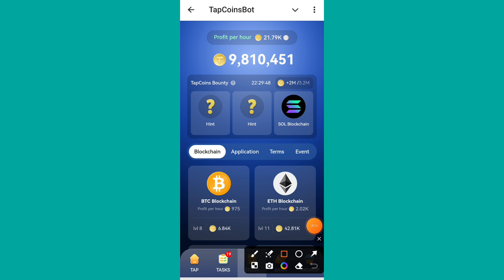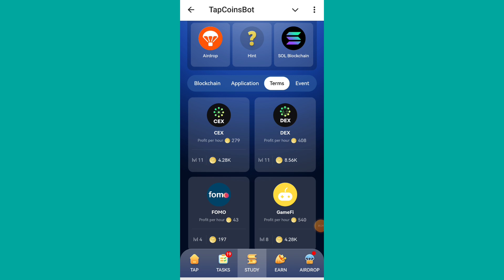Tapcoin today combo 30 september | daily combo tapcoin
tapcoin bounty today,
tap coin today combo,
tap coin daily bounty today,
tapcoin lucky code today,
tapcoin airdrop listing,
tapcoin airdrop withdraw,
tapcoin listing date,
tapcoin airdrop,
tap coin,
tapcoins bot,
today combo tapcoin,
Today bounty tap coin,
Daily combo tapcoin,
Daily bounty tapcoin,
Gemz daily combo card,
Daily combo,
Tapcoin today combo,